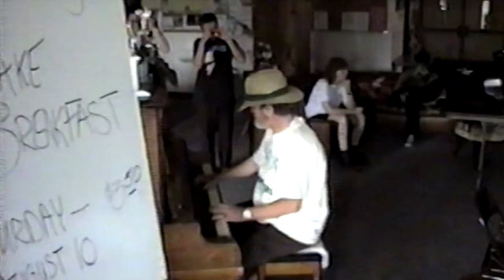Russ Tamblyn on Piano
Russ Tamblyn playing piano during the Cherry Pie Party on August 11, 1996 at the Twin Peaks Fan Festival in North Bend, Washington. At one point he's joined by his daughter Amber and the late Don S. Davis stops by to watch.